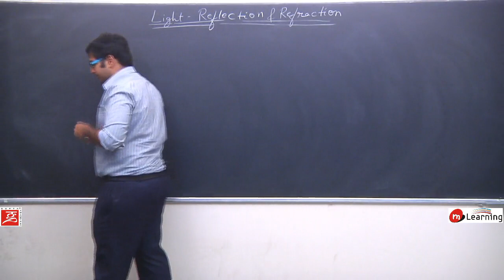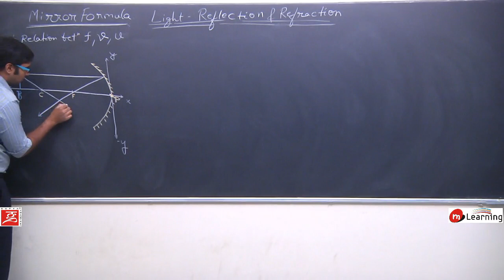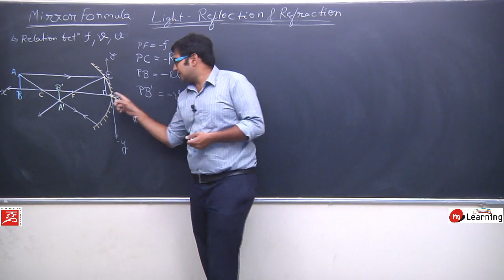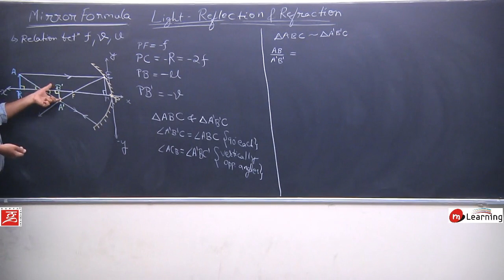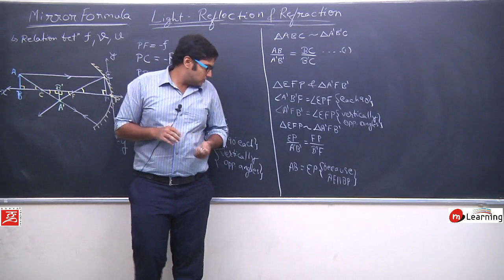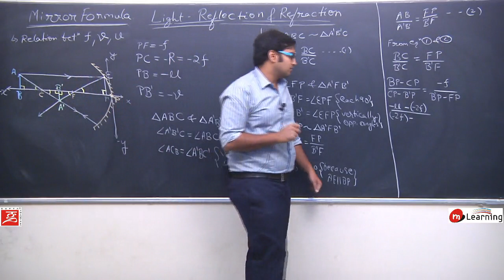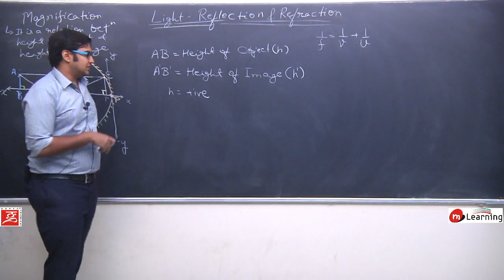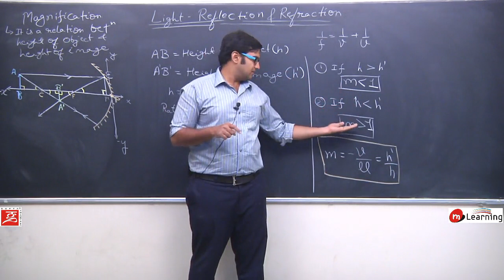Reflection of Light for Class 10th Physics - Lecture 15